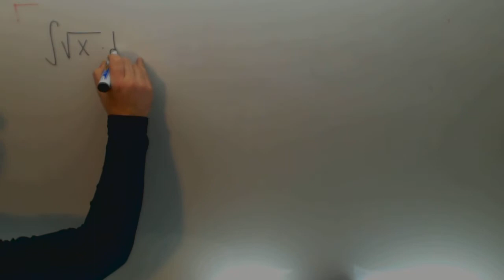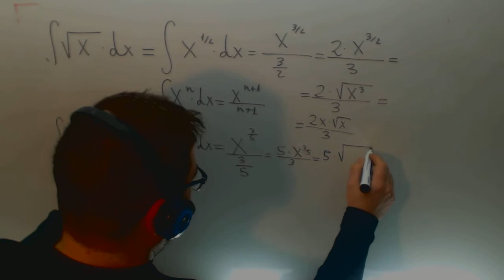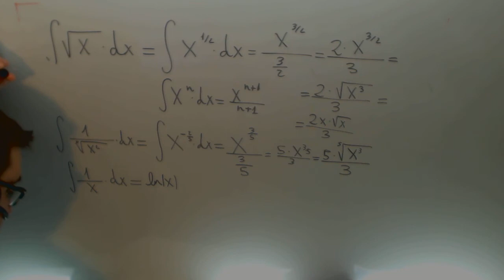Integral raices Matematicas 2º Bachillerato Academia Usero Estepona